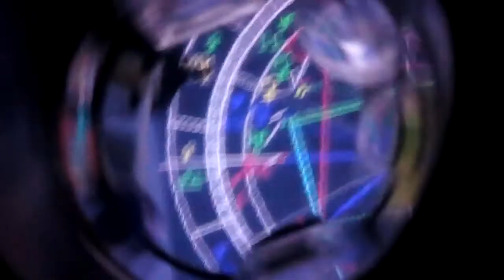自由媒体个人视频创作论文【软体宇宙】Free media personal video creation paper [software universe]